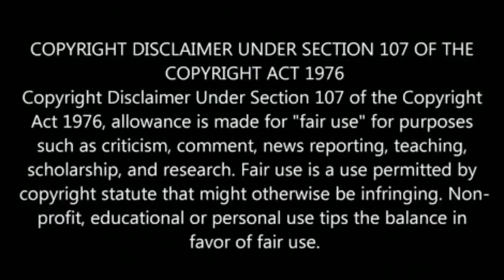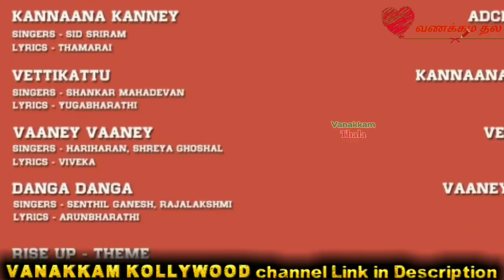விஸ்வாசத்தில் அந்த பாடலை எழுதியது நான் அல்ல | கூறிய விஸ்வாசம் பாடல் ஆசிரியர்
விஸ்வாசத்தில் அந்த பாடலை எதியது நான் அல்ல | கூறிய விஸ்வாசம் பாடல் ஆசிரியர் அருன்பாரதி.
Arun bharathi says Raise up Theme lyric righted by siva.